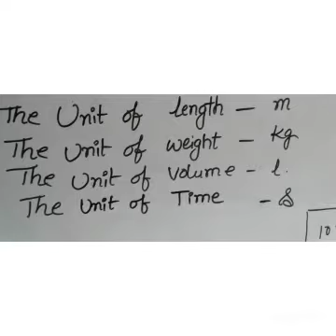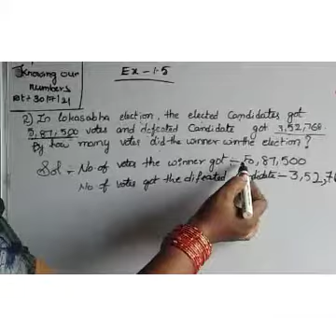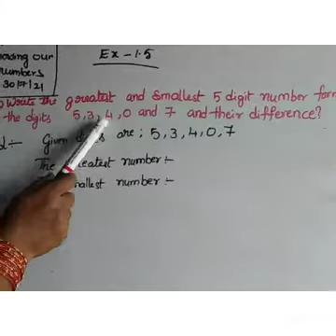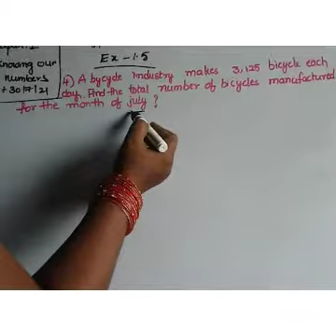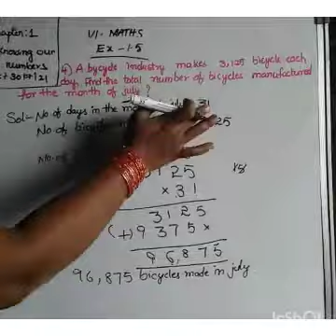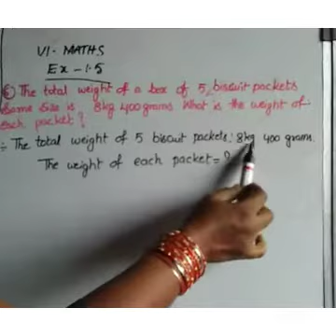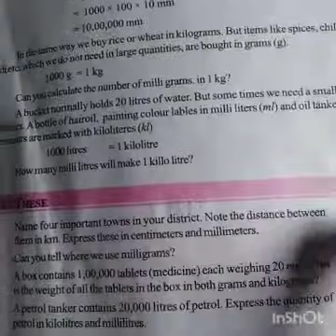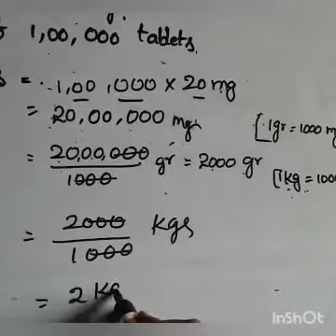Unit.1 knowing our numbers